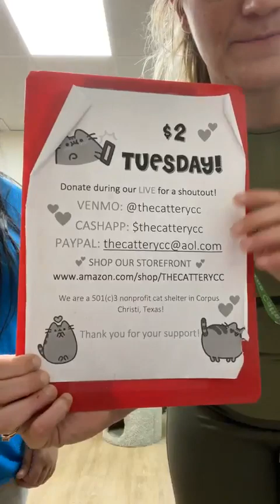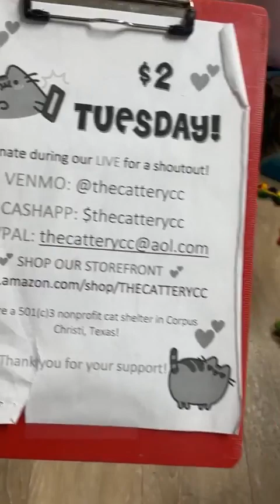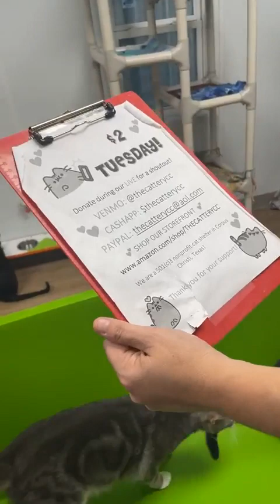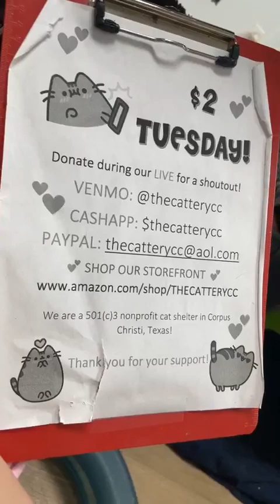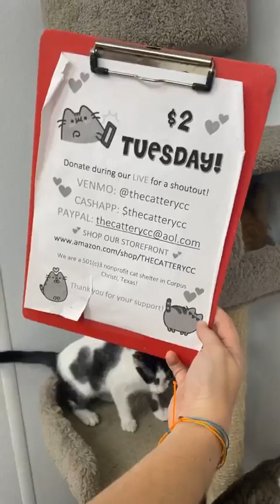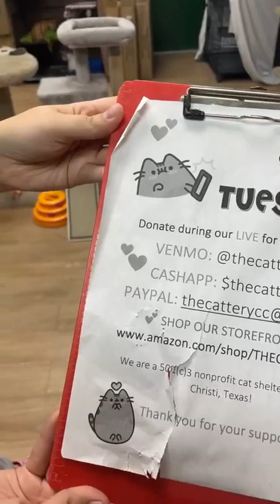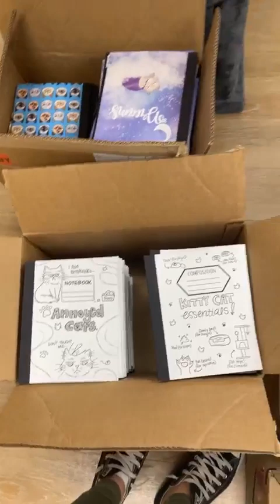The Cattery AFTER DARK! Aug 22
This show was recorded on Tuesday, August 22nd!

Come join the fun AFTER DARK at The Cattery, a no-kill, cage-free cat shelter! We're a nonprofit that's fun and helpful, answering your questions and spreading awareness about homeless kittens and cats.

✨ LIVE HIGHLIGHTS ✨
Coming soon!